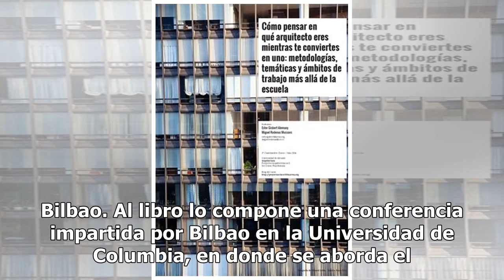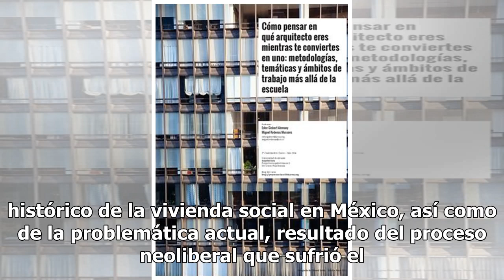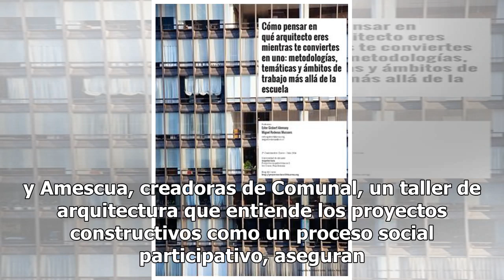Con libro, Tatiana Bilbao pide crear arquitectura más humana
En LIGA, un espacio independiente dedicado a la arquitectura contemporánea latinoamericana, se llevó a cabo la presentación del libro A house its not just a house (Una casa no es sólo una casa) de la arquitecta de fama internacional, Tatiana Bilbao. Al libro lo compone una conferencia impartida por ...